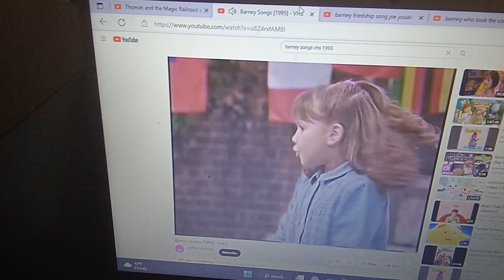Barney Songs Who Took The Cookies Song